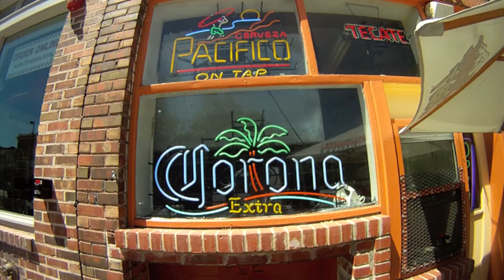GOPOLE Cruising in Boulder on a Bluebird Day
GOPOLE makes the best mounting accessories for GoPro Cameras. While pretty much everyone I know in Boulder was spending the day studying for finals, I spent the day cruising on my longboard and testing out this sick GOPOLE.